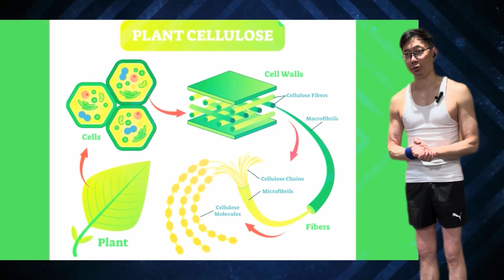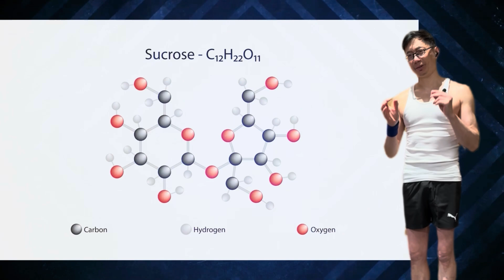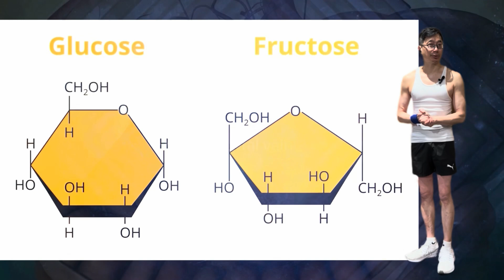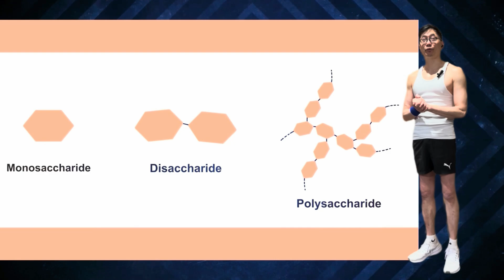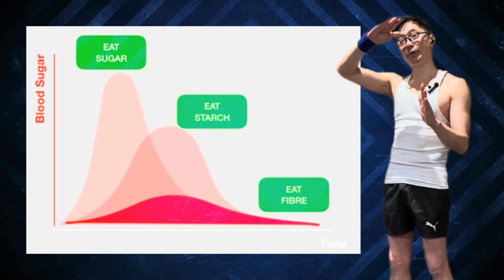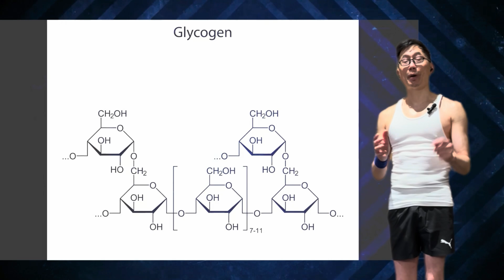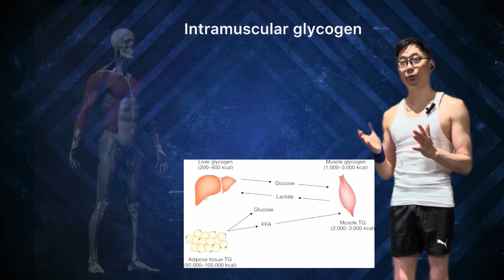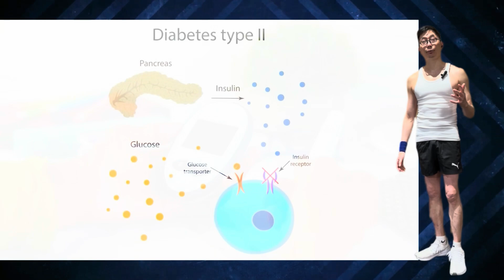Is Sugar Really That Bad? The Truth About Sugar, Digestion & Your Health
What Sugar ACTUALLY Does to your Body?
Have you ever been told that sugar is bad and that you should stop eating it?
But why is it bad, how does sugar actually ‘harm’ our bodies
Well, watch till the end of today's video, we're going to answer these questions, as well as talk about how our body processes sugar, what sugar actually is, and even talk about how exercise can change how we utilize and process the sugar.

Please seek further advice from the appropriate health care professionals.

If you’re interested in improving your health & fitness, losing weight, or if you suffer from or wish to prevent back pain, please take a look at my book - A practical guide to the self-management of lower back pain - A holistic approach to health & fitness: Available from Amazon.

Video Timeline

00:00 Intro
00:30 What is Sugar?
01:19 Carbohydrates & Simple Sugars
02:51 Complex Carbohydrates & Starches
03:31 How Our Body Breaks Down Sugars
04:01 How the Sugars Are Absorbed
06:31 Can Sugar Ever Be Good?
07:24 Sugar glucose vs whole food/veggie glucose
07:59 Empty Calories
09:14 How Are Body Deals With Excess Sugar
10:22 How exercise Changes How your Body Stores & Processes Sugar
11:02 Exercise, Insulin, and Sugar
13:05 Best Time to Eat Sugar?